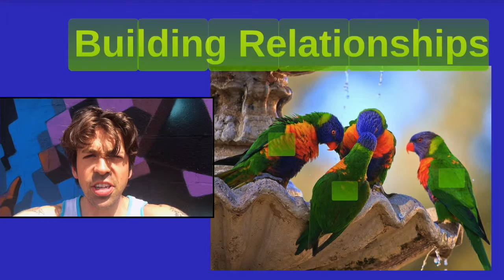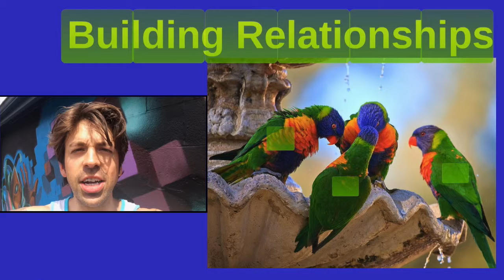Building Relationships, Lifestyles of the Young & Hungry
This awesome video provides some awesome tips on how to build and enhance relationships.